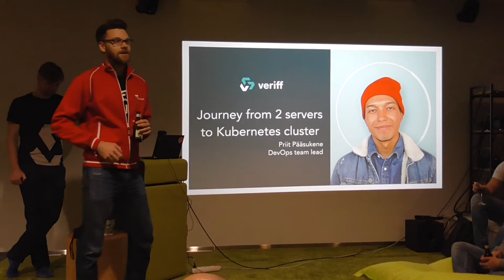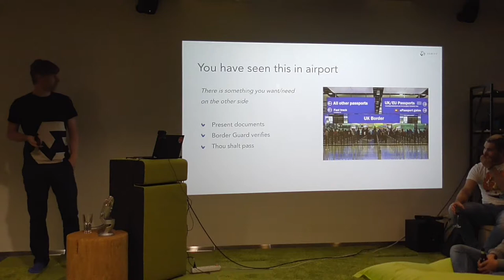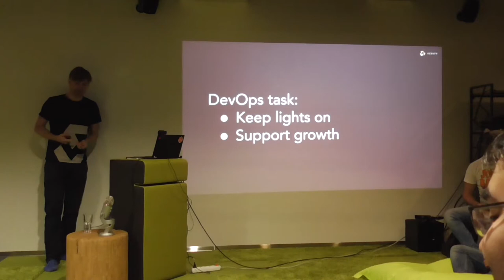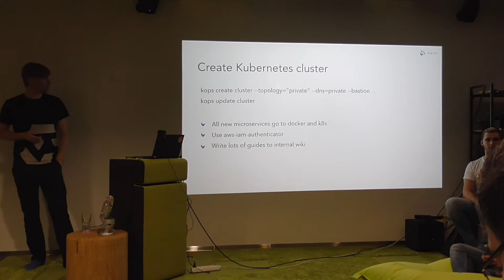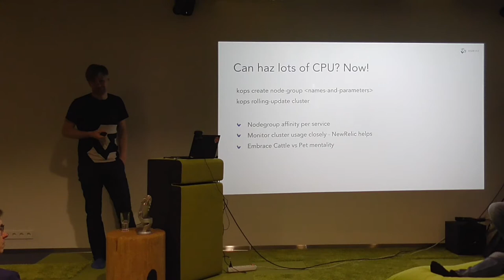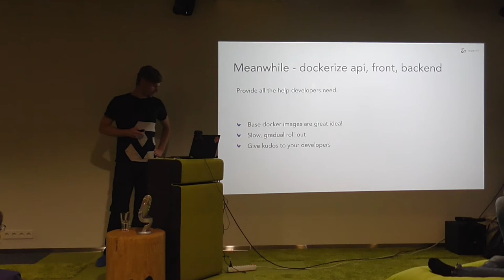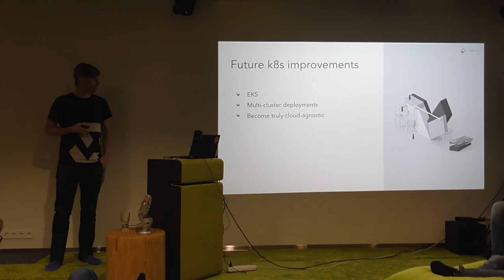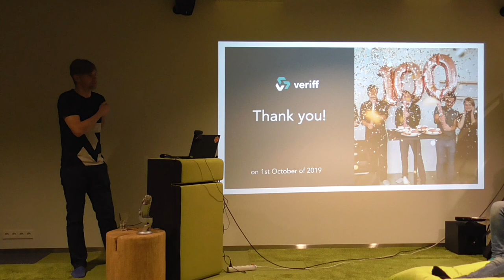From two servers to Kubernetes (Priit Pääsukene, DevOps team lead @Veriff, Cloudageddon 6)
Presentation about Veriff moving from a two-server setup to a Kubernetes cluster while supporting the engineering team and the organisation's growth. Overview of the process with specifics of scaling, GPU nodes etc.

Cloudageddon is Fortumo's engineering event. Content by engineers, for engineers, a chance to learn and network.